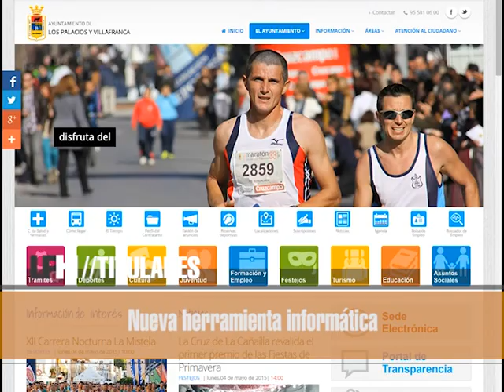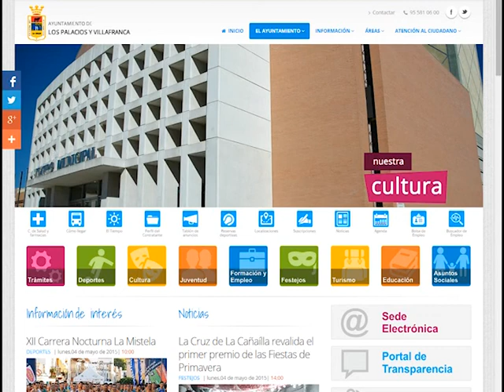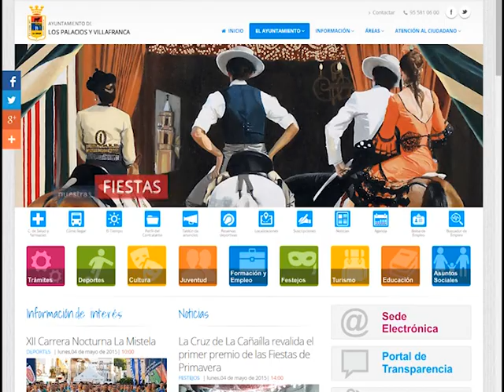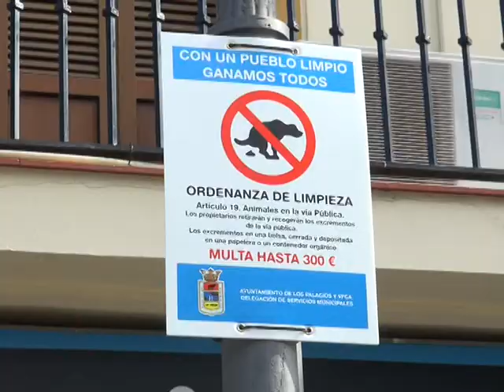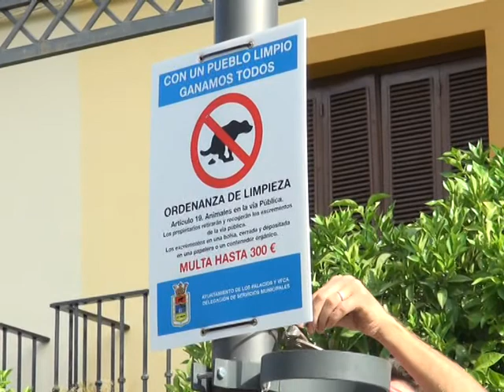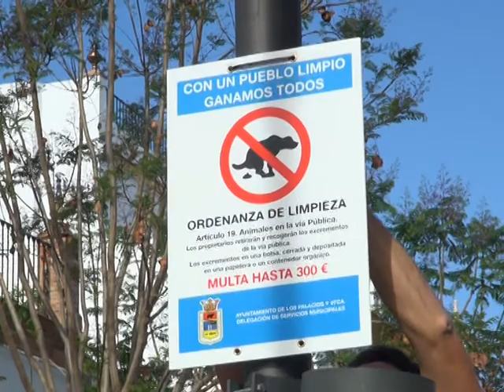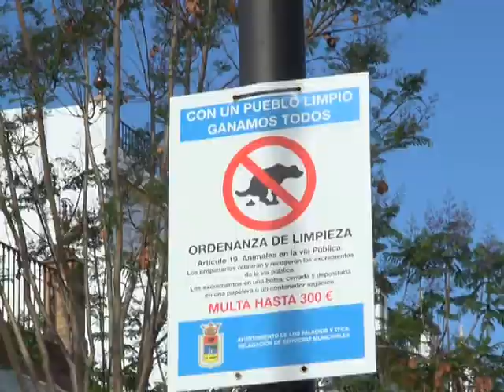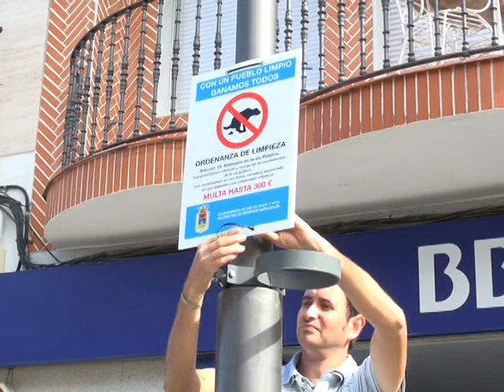LOS PALACIOS HOY 5-05-15